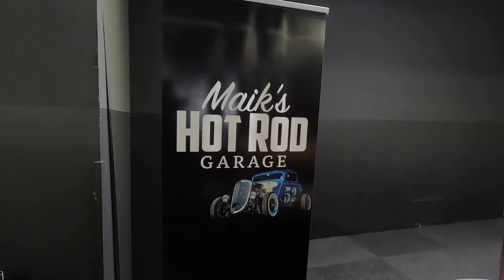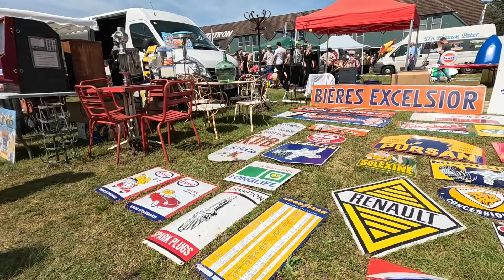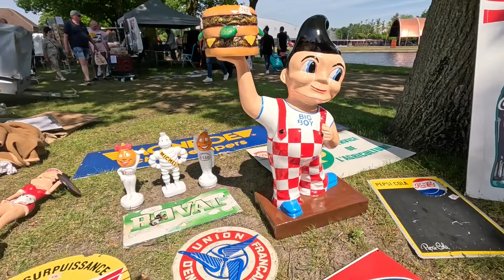Rock around the jukebox Autotron Rosmalen 12 Mei 2024 bezoeken met Morpheus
Het evenement word gehouden in Autotron Rosmalen.

Dit evenement is bedoelt voor iedereen die van de fifties, sixties en seventies houden.

Er is een sfeervolle Open-Air Market  met meer dan 200 stands uit heel Europa.
Er zijn live optreden.
Een Hot Rod show.
Kraampjes vol lp’s, en vintage kleding en andere hebbedingen uit de tijd van toen.
Een zingende kapster.
En bezoek ook de Oldtimersquare, op deze plek staan mooie amerikanen die je kan bewonderen.
Kom je met een oldtimer uit het jaar 1975 of ouder? Dan hoef je als bestuurder geen entree- en parkeerkosten te betalen. Extra inzittenden moeten wél een ticket voor het evenement kopen.

Het evenement begint om 10.00 uur en zal eindigen om 17.00 uur

Entreeticket is 13 euro aan de kassa per persoon en 12 euro met online bestellen.
Kinderen tot 12 jaar hebben onder begeleiding van een volwassene gratis toegang.
Parkeertickets zijn € 8,00